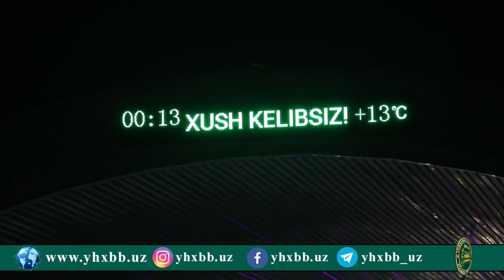Toshkent shahrini viloyatlar bilan bog‘lovchi postlar yopildi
Тошкент вилояти ИИББ ЙҲХБ барча ҳайдовчилардан Тошкент шаҳрига кириш ва чиқиш вақтинча чекланганлиги муносабати билан белгиланган тартиб-қоидага амал қилишларини сўрайди

Тўлиқ маълумотни расмий саҳифаларимиз орқали билиб олинг